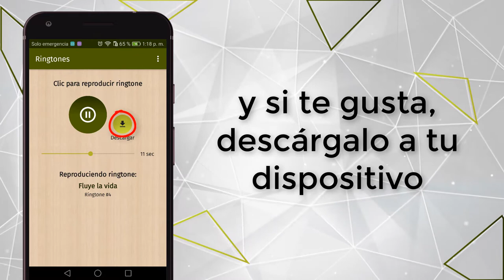App tonos de naturaleza HOR